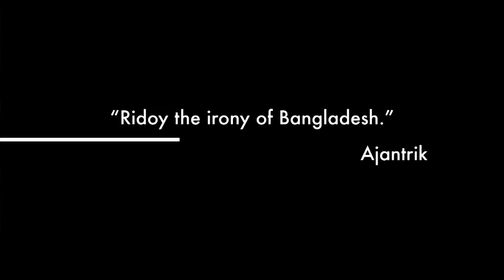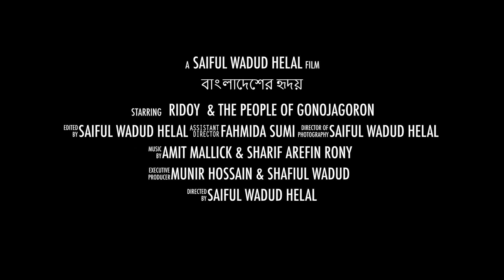Bangladesher Ridoy (promoFFMM 2014)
Official Selection Montreal World Film Festival 2014

Screening schedule :: BANGLADESHER RIDOY

August 23 13h40 L13
August 24 19h10 L13

L13-Cinema Cineplex Odeon Quartier Latin - (screening room 13)
Cinema Cineplex Odeon Quartier Latin : 350, rue Emery, Montreal

In 1971, by opposing the ideologies of a religion based nation, Bangladesh was born on the basis of language and culture. After 42 years of independence, in 2013, there is an uprising in Bangladesh, later known as "Shahbagh uprising". A pro-Bangladeshi movement that was seeking justice and punishment for those who committed crimes against humanity during Bangladesh's Liberation War. Opposing this movement, a religion based political group appears demanding that the country must operate under the Islamic law.

Among the thousands who came to Shahbagh square, there was a 10 year old boy named Ridoy who also joins Shahbagh, escaping from his parents who wanted to send him to Madrasa (religious boarding school). Little Ridoy seems like the biggest irony of present Bangladesh.